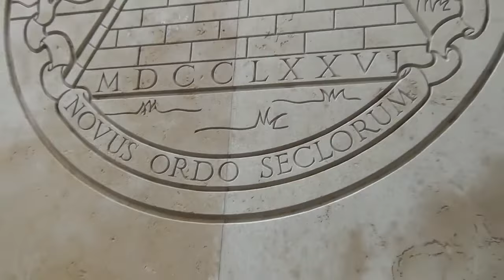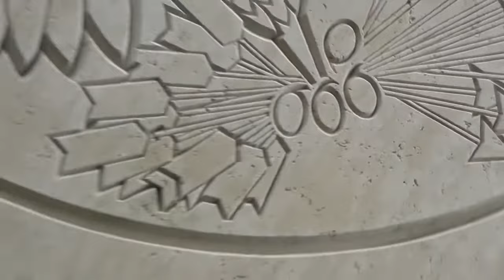06/06 6H00 1944 Débarquement = Sacrifice Humain 666 + le "cercle magique" !